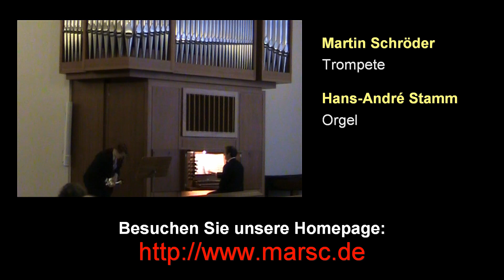Trompete und Orgel: Alessandro Scarlatti, "Il Giardino di Amore", Allegro (3rd movement)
Martin Schröder (Trompete) und Hans André Stamm (Orgel) bei ihrem Konzert "Musik zum Valentinstag" am 14. Februar 2010 in der evangelischen Johanneskirche in Iserlohn-Nußberg.